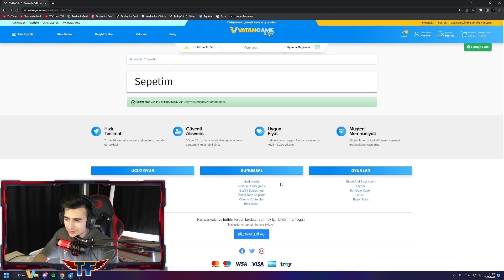BEDAVA GÖKTEN HESABIMA UC GELDİ😱 SONUNDA MASKARA M416 YÜKSELTTİM! PUBG MOBİLE SANDIK AÇILIMI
Canlı Yayınlarım!

Kendisi Niğdeli, yaş 20, ismi ferdi ve rank kasar yılan yapar ama asla pusmaz. Yılanlarken sizi eğlendirmeye çalışıp nasıl daha iyi bir yılan yapıp rank kasabilir fatih olabilirsiniz size onu anlatıyorum.